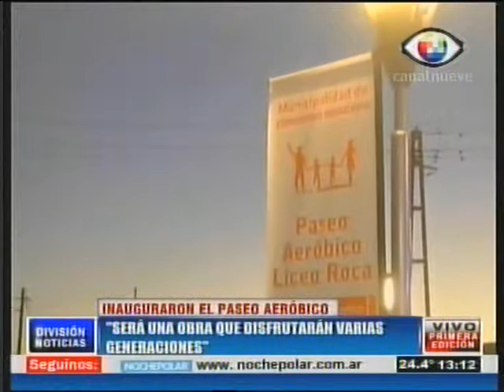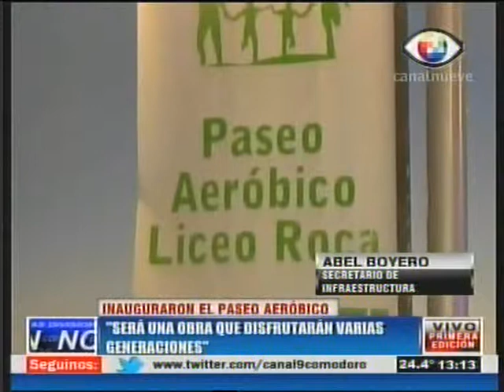Inauguraron el paseo aeróbico del Liceo- Canal 9